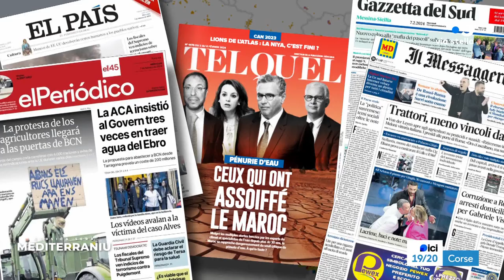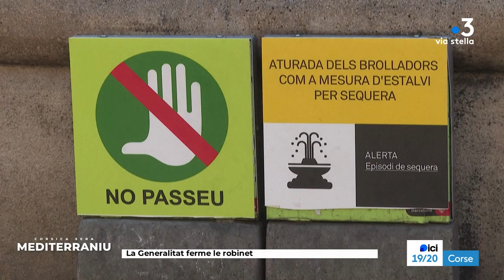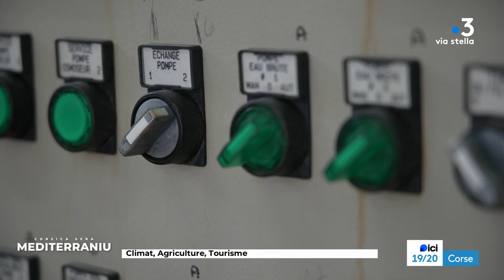In Tantu du 07/02/2024 - Méditerranée et environnement - Ambiente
In Tantu du 07/02/2024 -  Méditerranée et environnement - Ambiente avec Enric Bonet et François Xavier Ceccoli : Crise agricole au sud